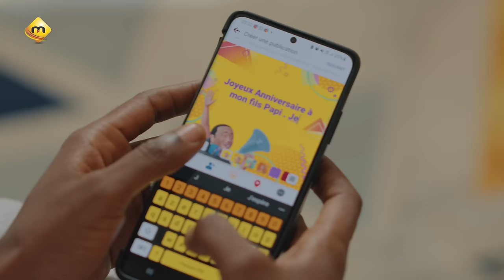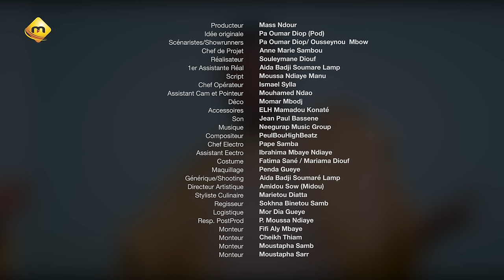Série - Belle Famille - Saison 1 - Episode 13